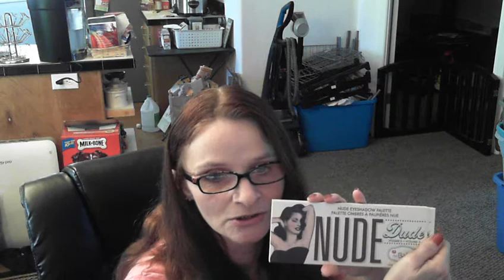My make-up collection pt.1 pallettes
Hi you all This is my make-up collection.
I have been collecting for many years now.
Make-up has been a love of mine for many years.
This is part 1 of 3. (could be more but we will see.)
These are both high end and drug store.